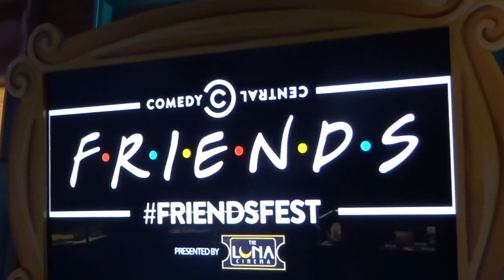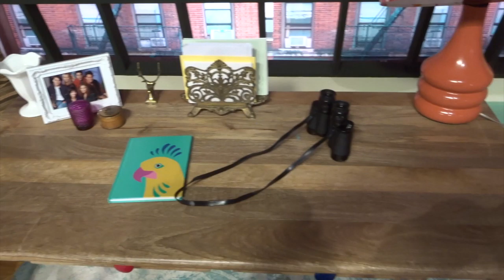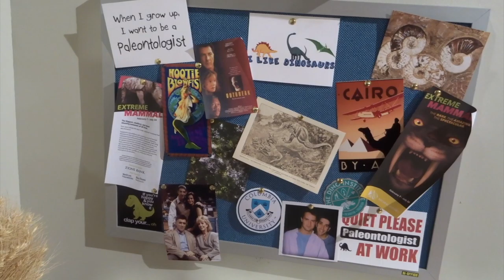TPGS Flashback - FriendsFest 2018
In 2018 Comedy Central were kind enough to invite me to FriendsFest in Glasgow to tour the sets and see behind the scenes of Friends - and this is what I saw!